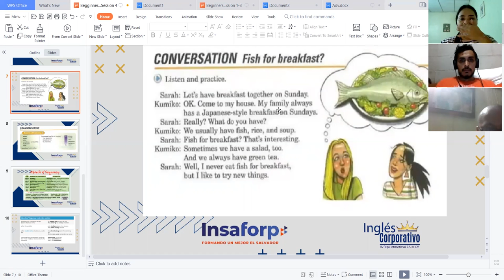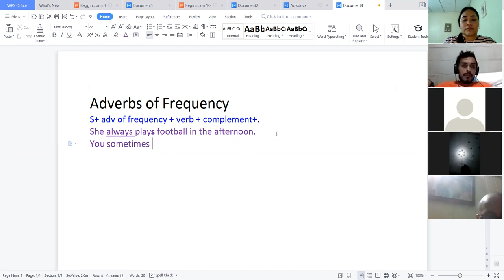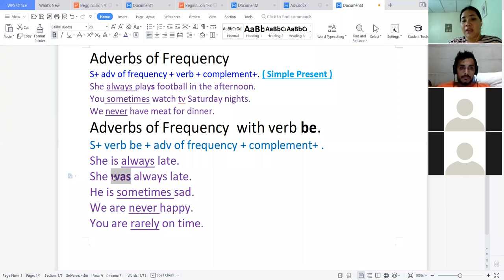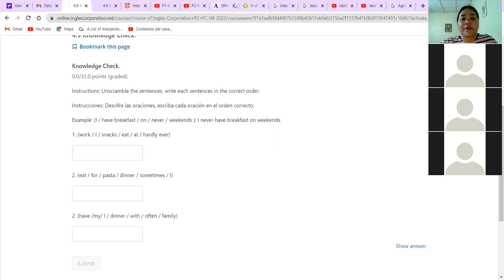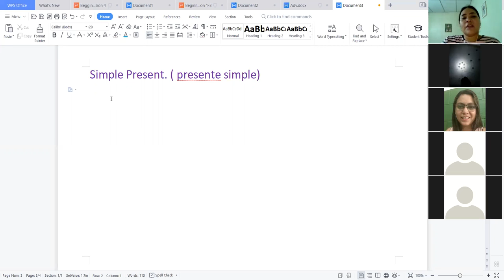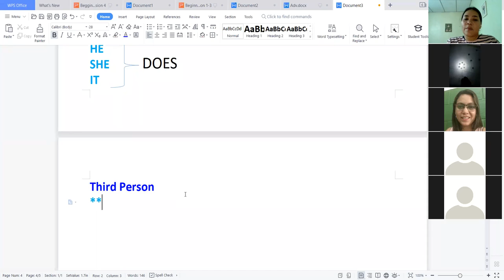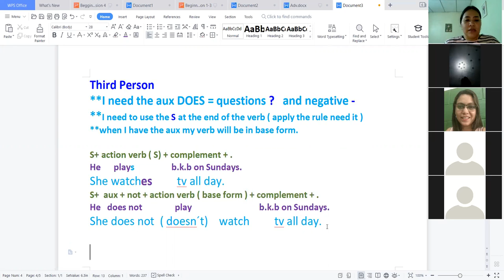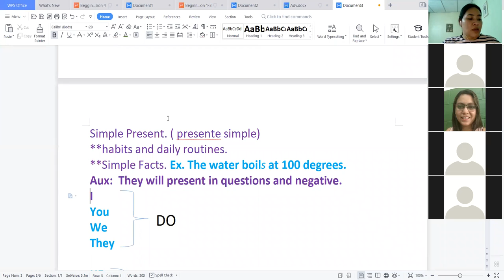Ingles Corporativo-Adverbs of Frequency + Recap Simple Present Third Person- Videoconference 11